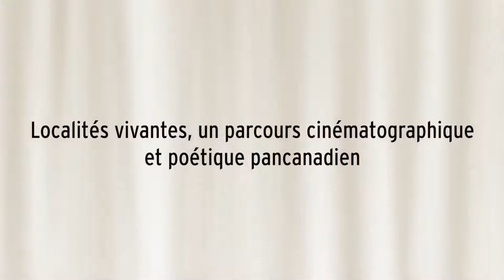Séminaire CEFAN 2016 : Capturer la parole - Simon Dumas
Simon Dumas – Directeur artistique, Productions Rhizome, « Vocalités vivantes : une trace des paroles francophones d'Amérique »